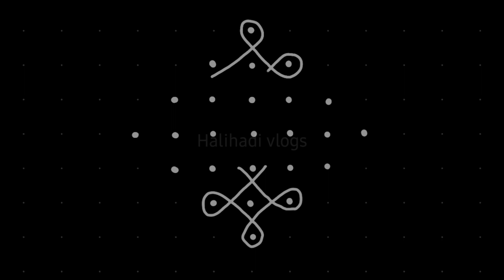ನಾಳೆಗೊಂದು ಸುಂದರವಾದ ರಂಗೋಲಿ rangoli designs/easy rangoli#chukki rangoli💥